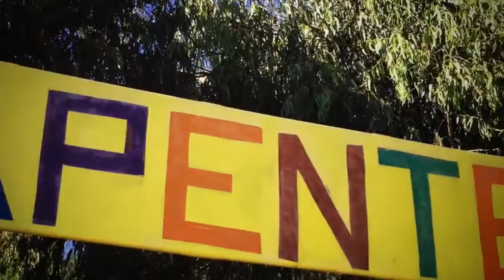Flugreise Chile / Maitencillo -- High Adventure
Chile bietet zu dieser Jahreszeit genau das, was wir uns fliegerisch wünschen: Tägliche Soaring-, Strecken- und Thermikflüge können wegen des berechenbaren Windsystems und der Tatsache, dass es nie regnet, "garantiert" werden! Angenehm: Die Zeitverschiebung zu Mitteleuropa beträgt nur 4 Stunden.
Danke Guido Bonacina für die tollen Videos!
ww.highadventure.ch